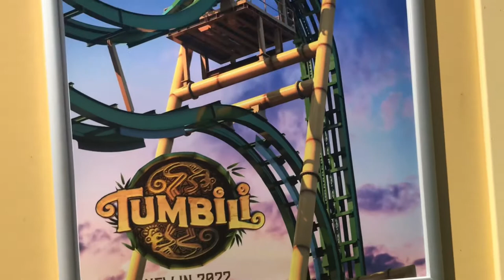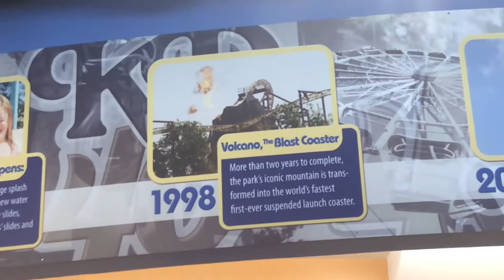The Vlogger Dude #22: Problems with my home park, King’s Dominion.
Welcome back! This time I’ve gone to Kings Dominion in Doswell, VA, to talk about the past problems of this park and how they can improve the park in the future.
(I’ve got a BIG surprise coming!)